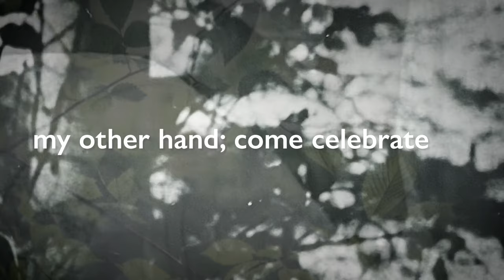Lucille Clifton reads “won’t you celebrate with me"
Lucille Clifton, one of America’s most influential and beloved poets, recites her powerful 1993 work, “won’t you celebrate with me.”

Lucille Clifton, “won’t you celebrate with me” from The Book of Light. Used with the permission of The Permissions Company, LLC on behalf of Copper Canyon Press, coppercanyonpress.org.

Video edited by Sebastian Lasaosa Rogers. Original score by Wendel Patrick. Photo by Rollie McKenna.